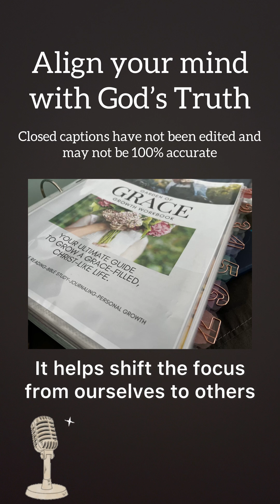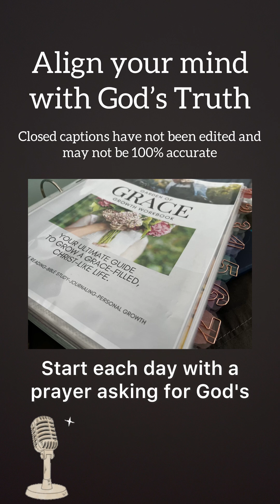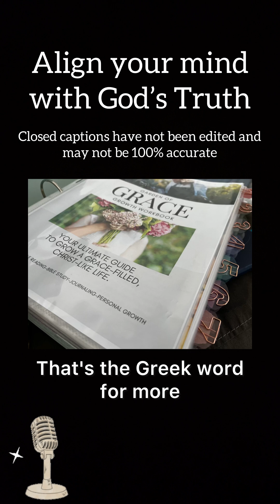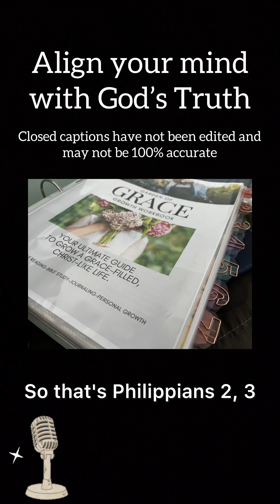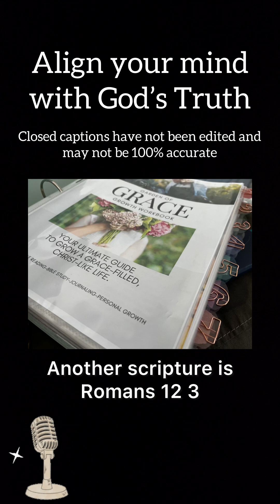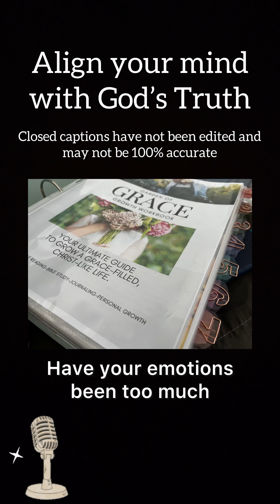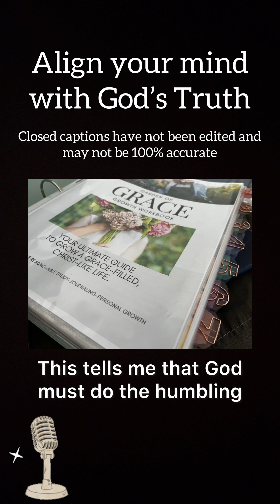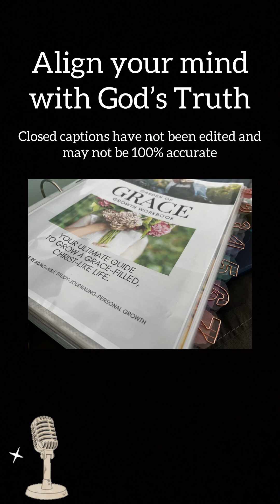Recognizing Pride as Sin 🎙️ Christian Podcast 🎙️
This is a podcast episode about recognizing and dealing with the sin of pride.

Want to grow and organize your spiritual life?